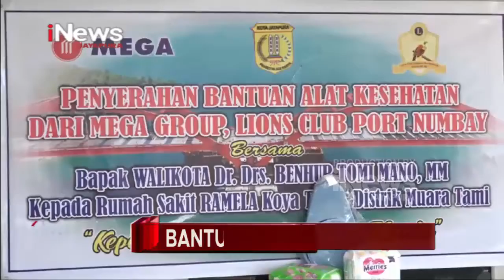I NEWS PAPUA - LIONS CLUB BERIKAN BANTUAN UNTUK RS RAMELA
7. PANTAI ANGGOPI ALTERNATIF WISTA WARGA KOTA BIAK
8. SENSASI TAMASYA KALI SWEMBAK